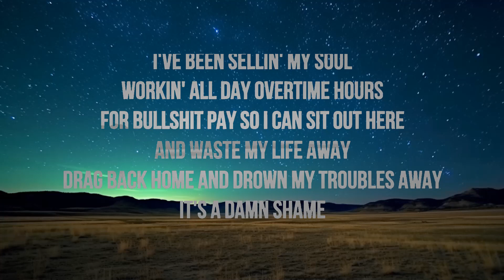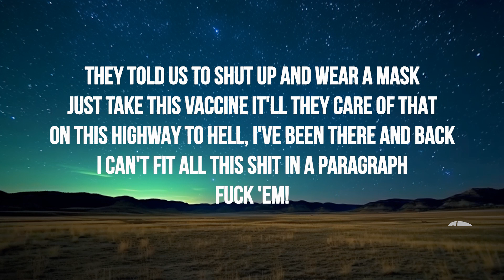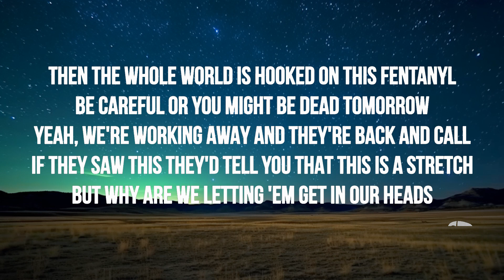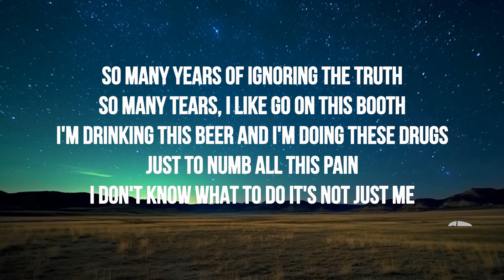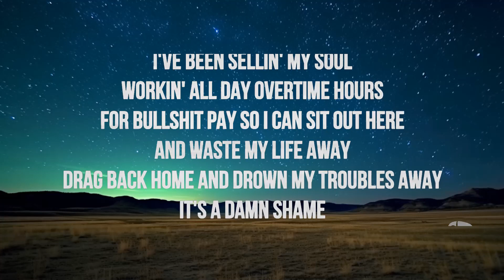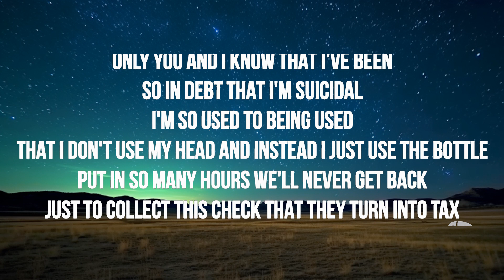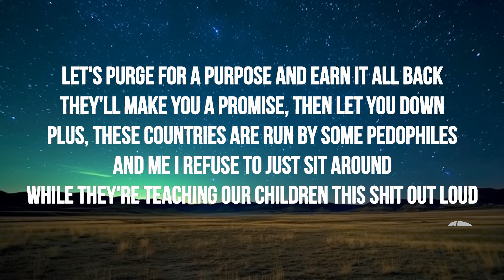1Hour | Merkules - Rich Men North Of Richmond (Remix) (Lyrics) | Domingo Leeper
🎶 Merkules - Rich Men North Of Richmond (Remix) (Lyrics)